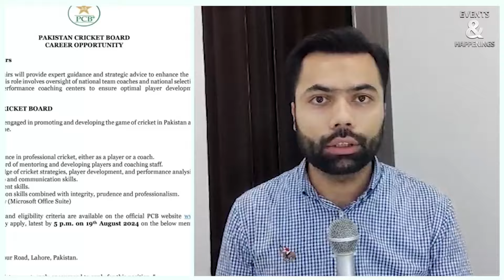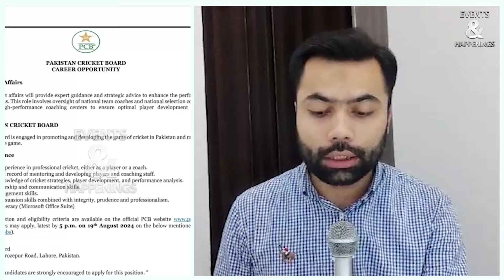PCB Announced New Imp seat for Pak Cricket Team Players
Waqar Younis is soon landing a significant position in PCB!  The former player, who has recently joined the PCB as an advisor to the chairman temporarily, is likely to become Chief Cricket Office of the Pakistan Cricket Board.

"Presently, he has been given the title of advisor to the chairman on cricket affairs. But a new position similar to the one that Rob Key has in the English cricket board is being created for him and would be approved by the Board of Governors," claimed the source.

Upon formalizing his appointment, Younis is expected to hold key responsibilities in the board, such as becoming part of the national selection committee and central contract matters.

The insider also revealed how the former bowler had recently collaborated with multiple departments in order to learn each and every detail regarding cricket, including international and domestic schedules, preparations, and strategies for upcoming international games and tests.

Younis, who has been the bowling and head coach of the Pakistani cricket team multiple times, has agreed to become a part of the board after his relocation from Australia to Lahore along with family.